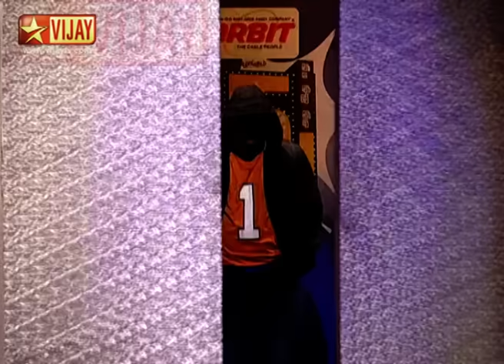Siricha Pochi in Adhu Idhu Yedhu 24/01/2015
Sabiyan, Vadivel Balaji, Tiger Thangadurai, Nanjil Vijayan and Ramar give a spectacular show in this episode.